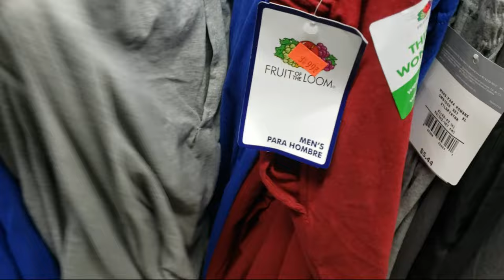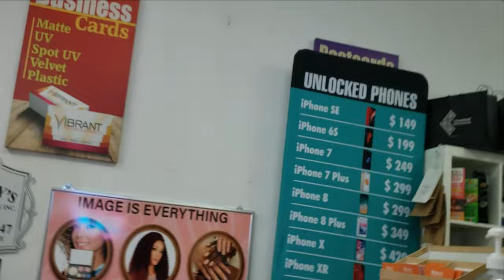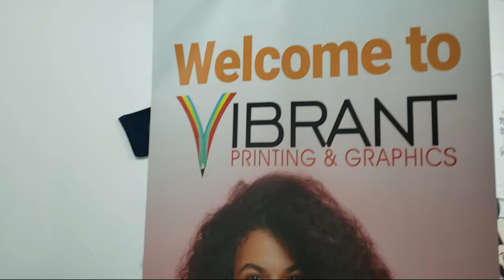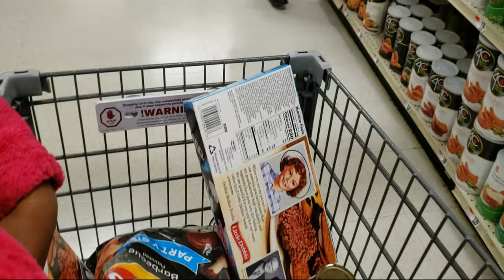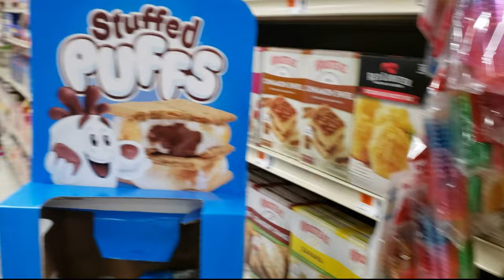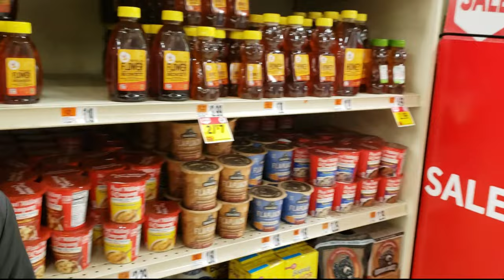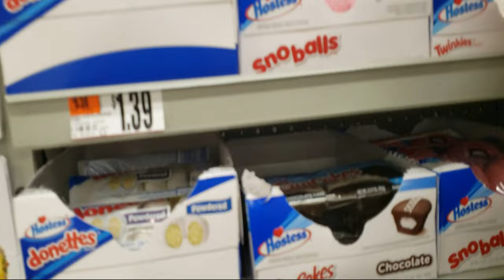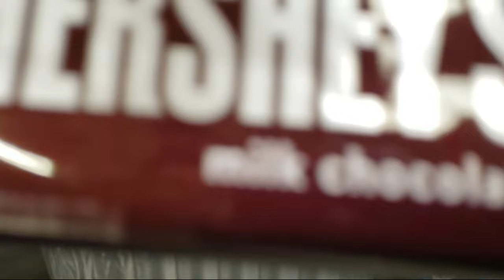Let's Meet the Kids! Shopping in Bronx New York | Clothing + Grocery Haul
Hey guys its time to meet the fam in Bronx New York. Watch as I journey White Plains road and do some clothing shopping in store like Rainbow clothing store as well as shopping for groceries in New York.

Remember to subscribe if your new, like the video if you haven't already, share the video if you enjoyed it, and remember to watch a few ads in support of our channel.

Shadeka's Business page- @Thewigfactor
Orain's Business page- @TheOG_TechStore
Our Couple Page-  @Orain & Shadeka 4EV
Orain's page- @Young_Zala

Tiktok Pages:
Orain's Personal page @Young_Zala